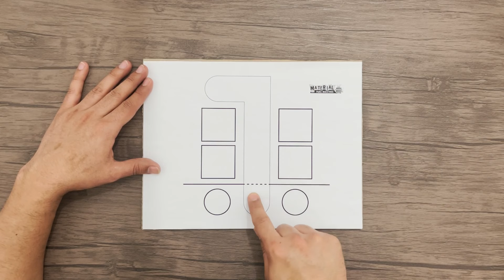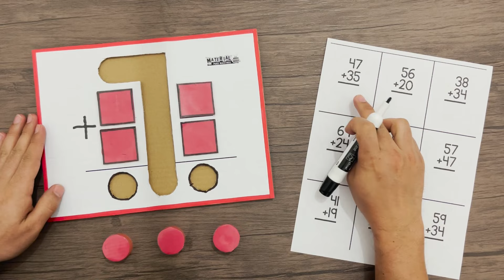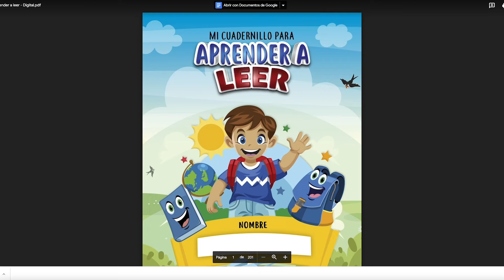Enseña la suma llevando ¡Super fácil y económico!